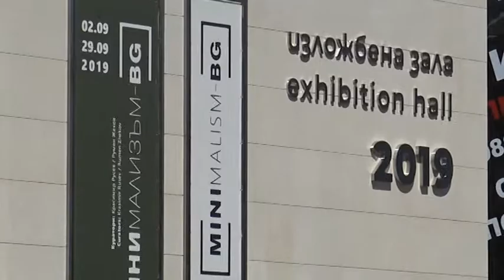Наложиха име на галерията на ул. "Гладстон" в Пловдив, 29.08.2019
Галерията на ул. "Гладстон" 32 вече си има име. То е монтирано на фасадата.

Изложбената зала на ул. "Гладстон" 32 се казва "2019". Новото име се появи, въпреки че не е изрично гласувано от Общинския съвет. Припомням, че на сесията на 1 август избухна с нова сила спорът между Община Пловдив и Дружеството на пловдивските художници.  Идеята на градската администрация е галерията на "Гладстон" да мине под шапката на ГХГ и  мнозинството одобри увеличаването на щатните служители с 5 бройки, като те ще са за галериите "Капана" в бившия детмаг "Снежанка" и "2019", както щяла да се казва тази на ул. "Гладстон". Опозицията опонира с аргумент, че не е

гласувано име на изложбената зала на "Гладстон" и поиска да се изслуша председателят на ДПХ Снежана Фурнаджиева, което обаче бе отхвърлено. На следващата сесия на 17 септември би трябвало да се гласува предоставянето на сградата за стопанисване от Дружеството на пловдивските художници.

Откриването на изложбената зала ще е на 2 септември от 18 ч. с експозиция "Минимализъм - BG". В нея са включени живописни платна от 37 автори, творили от 1944 до днес. Сред тях са преподавателите от Шуменския университет проф. Валери Чакалов, проф. Димитър Чолаков и Румен Богданов. Куратори на изложбата са доц. Красимир Русев от Великотърновския университет и доц. Румен Жеков, преподавател в Академията за музикално, танцово и изобразително изкуство в Пловдив.